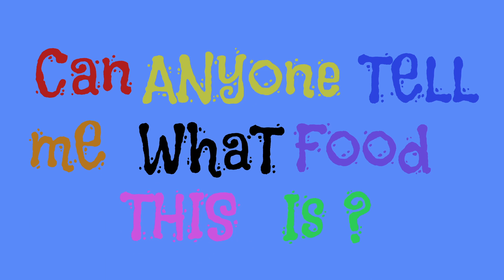Guess What Food This Is? #015